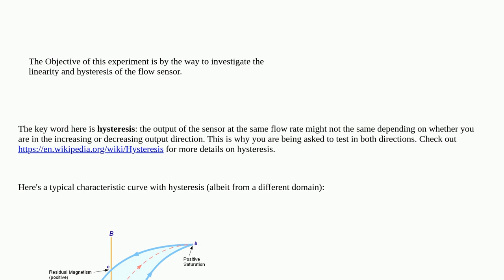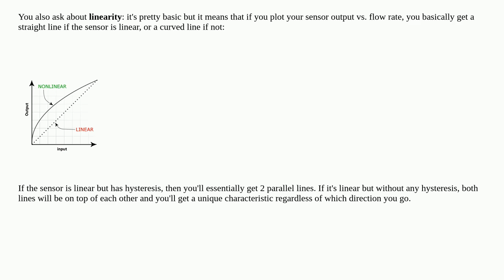Engineering: Flow control experiment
Flow control experiment

  flow-control